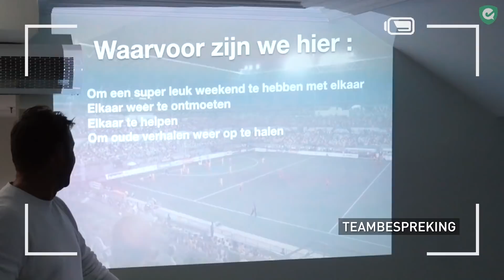Unieke beelden reünie Madrid gouden dames WK 2006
Het Nederlands damesteam dat in 2006 de wereldtitel veroverde keerde vorig weekend, op initiatief van toenmalig bondscoach Marc Lammers, terug naar Madrid, de plek waar zij sporthistorie schreven. Het team kreeg de vlogcamera van hockey.nl mee en maakte heerlijke beelden van het bijzondere weekend.